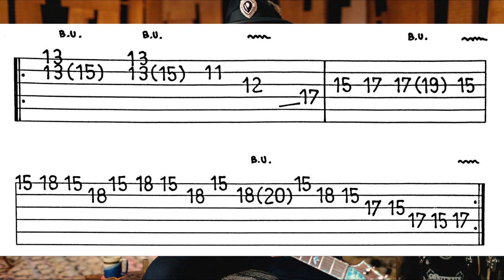Carlos Santana Style Solo Guitar + Tabs.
Solo al estilo de Carlos Santana + tabs.